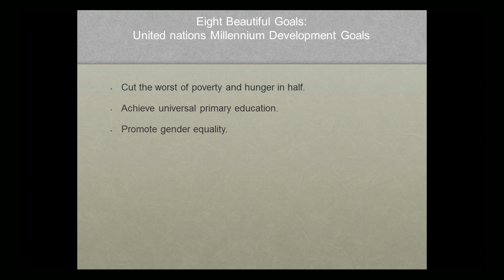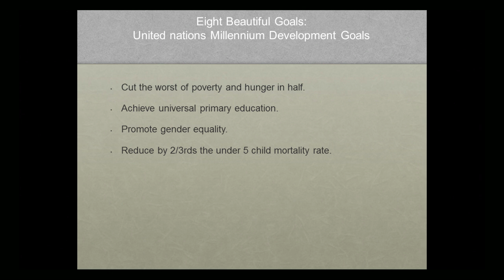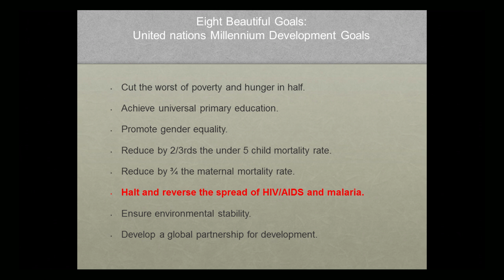Eight beautiful goals: Anne-Marie Zajdlik at TEDxLaurierUniversity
Dr. Anne-MarieZajdlik is a mom, family doctor and an HIV physician in Ontario, Canada. In 2005, Anne-Marie launched the Bracelet of Hope campaign for the fight against AIDS in Africa. Her passion and vision have inspired many to join forces with her and other organizations to bring hope and healing to those touched by AIDS. Says Anne-Marie, "More than ever, I believe that our very survival as a global society depends on our response. To whom much is given, much is expected."